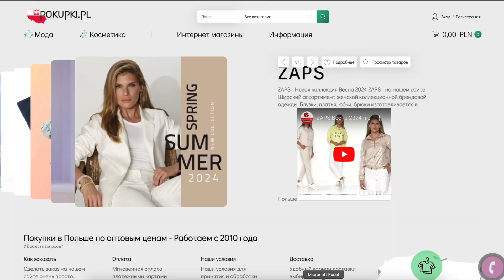Весна 2024 польская одежда опт оптом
Приглашаем за приятными
покупками по
оптовым ценам
Огромный ассортимент

Приглашаем за приятными
покупками по оптовым
ценам
Огромный ассортимент
Удобная оплата
Быстрая комплектация
Удобная доставка
Работаем с 2010г года
Хотите выглядеть стильно и элегантно в новом сезоне? Тогда обязательно обратите внимание на новую коллекцию женской одежды премиум класса от польской фирмы ZAPS!

В коллекции Весна-Лето 2024 вы найдете все, что нужно для создания безупречного образа: изысканные платья, стильные блузки, элегантные костюмы и многое другое. Все изделия выполнены из высококачественных материалов, с использованием инновационных технологий производства.

Коллекция ZAPS - это сочетание современного дизайна, непревзойденного качества и безупречного стиля. Одежда от этой польской фирмы станет отличным выбором для тех, кто ценит комфорт, качество и элегантность.

Не упустите возможность обновить свой гардероб вместе с ZAPS и создать стильный образ, который будет привлекать восхищенные взгляды на протяжении всего сезона. Закажите уже сейчас!